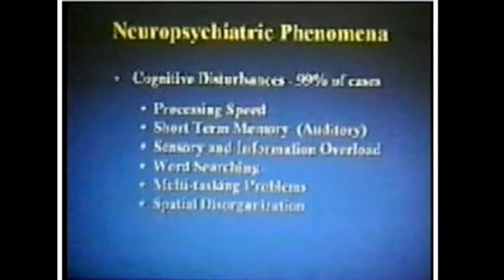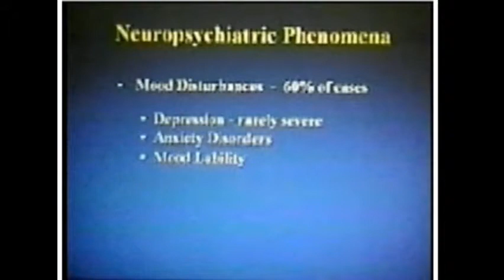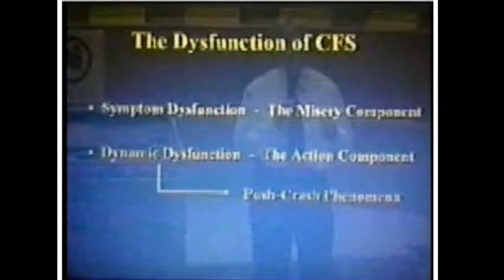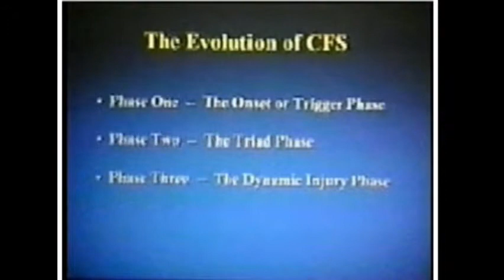USA: LV Diastolic Dysfunction in CFS (5 of 19)